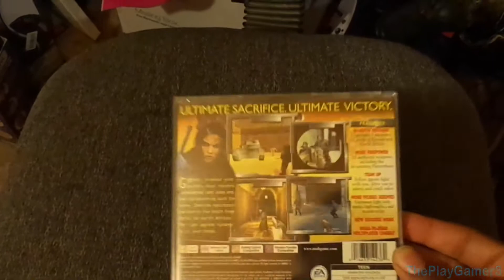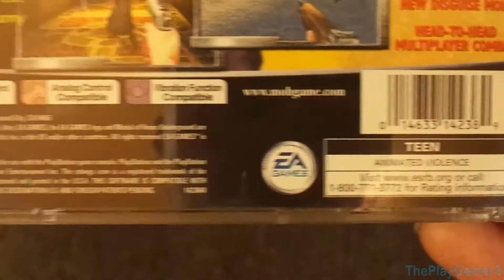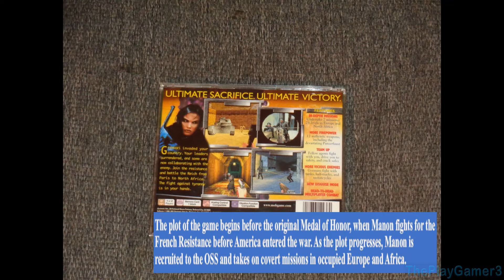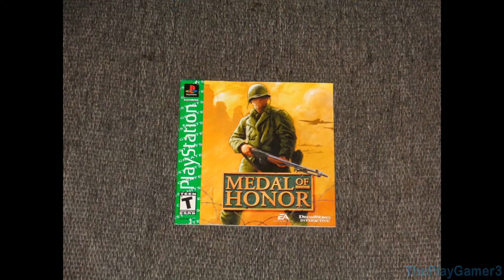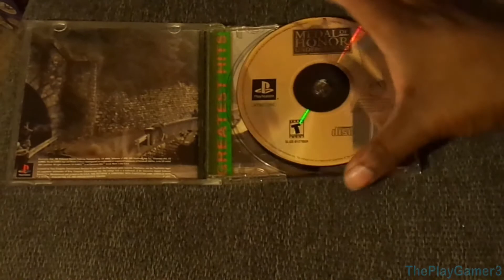(PS1) Medal of Honor Underground - Unboxing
Medal of Honor: Underground is a video game that is a partial prequel to the World War II hit Medal of Honor. It was initially released for the PlayStation video game console on October 23, 2000.